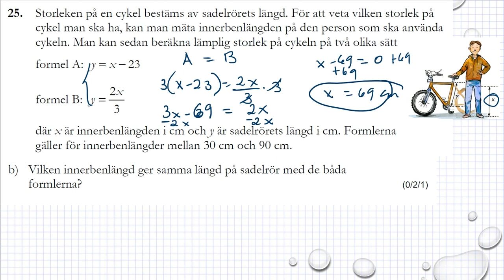Gamla nationella prov i Ma 1b Exempelprov 2018 uppgift 25